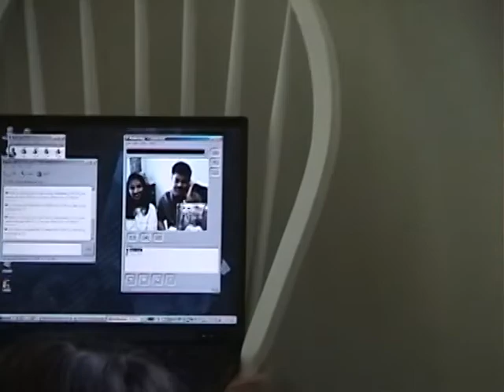Indian Baby Shower 2000 Arjun